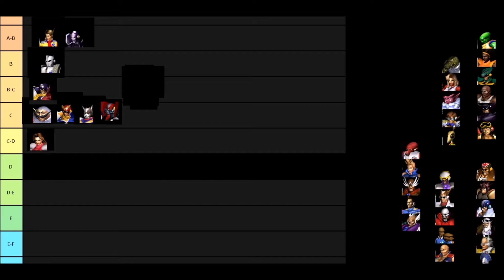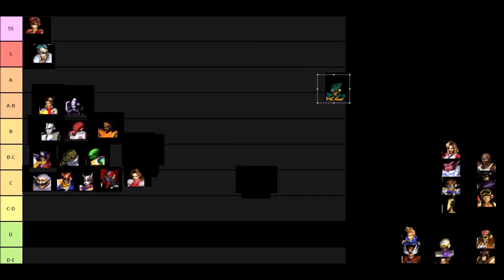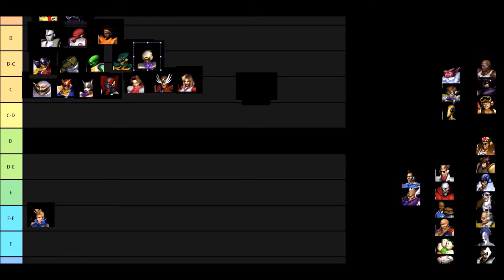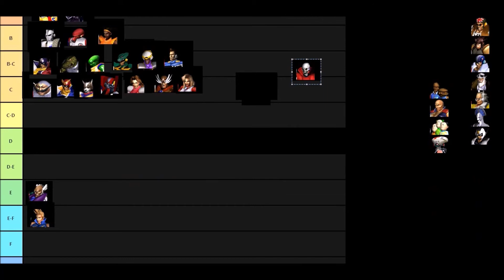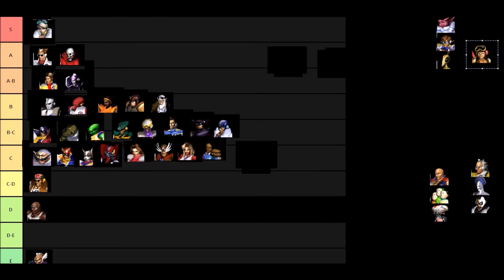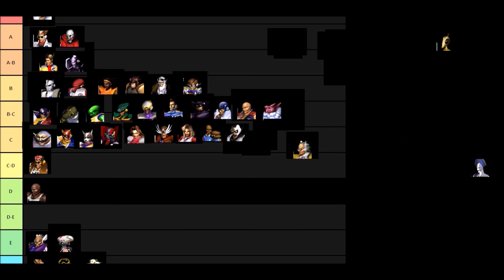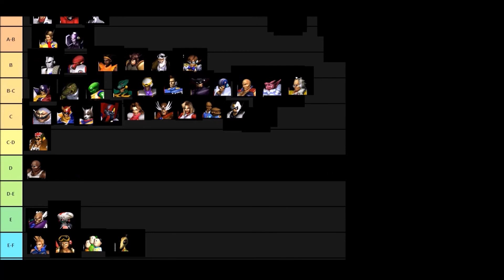F-Zero Gx Charakter Tierlist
ich weiss das tierlists sehr kontovers sein können.
die ränge in allen tierlists sind natürlich nur meine meinungen.
und ihr könnt selbstverständlich eure eigene meinung haben.
und ich bitte euch die meinungen anderer zu respektieren.